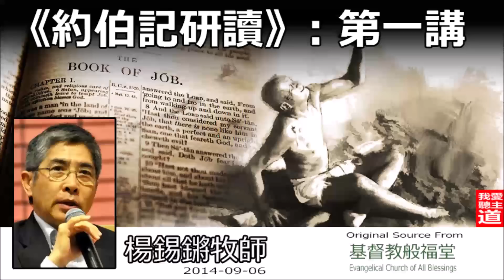約伯記研讀 (第1講) - 楊錫鏘牧師 (盡修版) (*記得下載講義)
約伯記研讀 (第1講)
~ 如果這講道對你很有幫助, 請給我們一個Like和分享出去! 謝謝! ~
講員: 楊錫鏘牧師

經文: 約伯記 (整本)

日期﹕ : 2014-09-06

Original Source:
基督教般福堂

"我愛聽主道"頻道所有講者的youtube列表